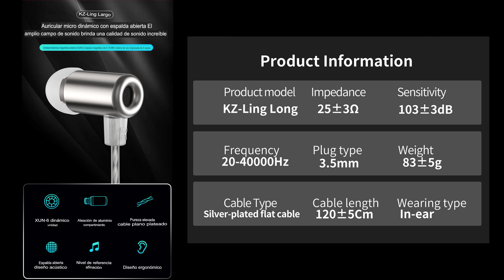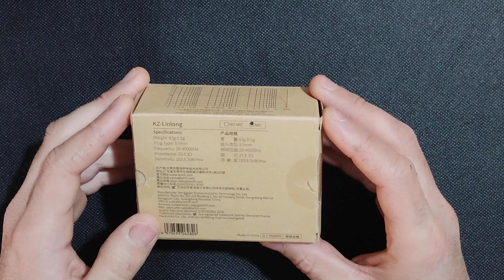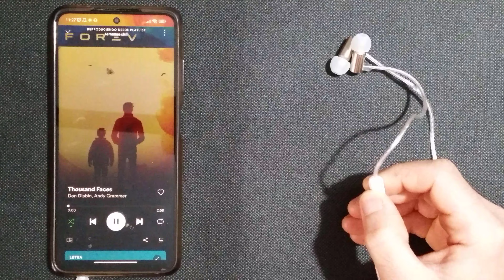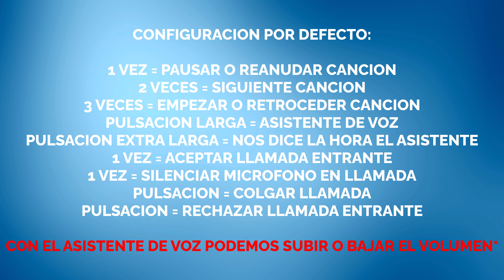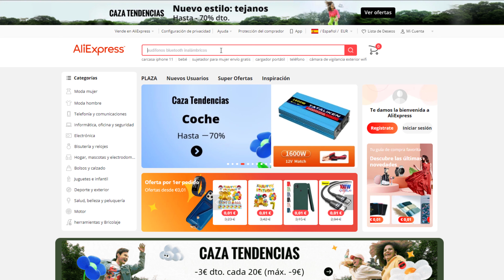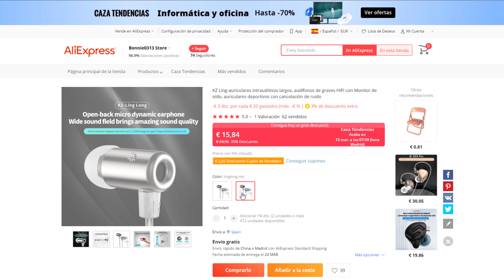MUCHAS opciones BUENAS por 20$ 💵 KZ LINGLONG 👍 REVIEW EN PROFUNDIDAD EN ESPAÑOL 🔍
BIENVENIDOS A REVIEWS 5 ⭐⭐⭐⭐⭐
Este canal está dedicado al análisis de todo tipo de productos, desde mi punto de vista personal y siempre siendo 100% sincero ante vosotros.

Aliexpress
Amazon MX
*Los precios varían cada día y pueden no coincidir con los que he dicho en el video.

🕘 TIMESTAMPS 🕘
00:00 Introducción
01:33 Unboxing
02:53 Diseño auriculares
05:13 Calidad de sonido
07:20 Micrófono
09:36 Funciones controlador
10:25 Ergonomía, comodidad, ajuste y cancelación pasiva
12:14 Latencia
12:54 Precio y conclusión final